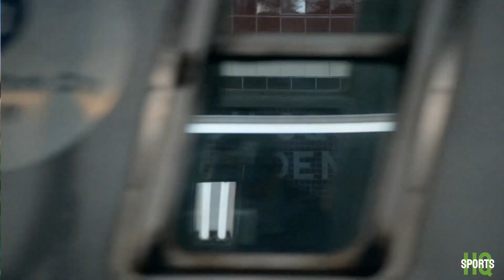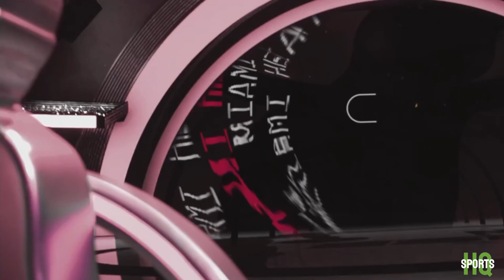NBA Playoffs on ABC intro | MIA@NY | 4/30/2023 (GM1)